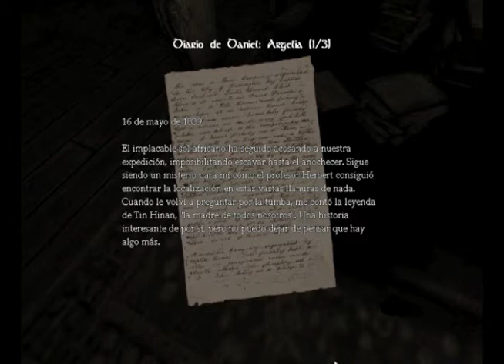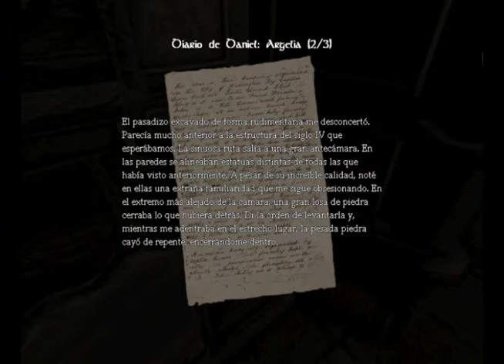JohnCiber Juega: Amnesia: The Dark Descent - Parte 2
Comienza el miedo de a poquito